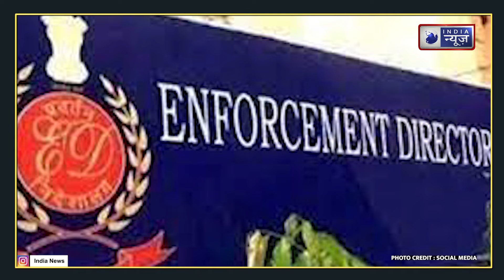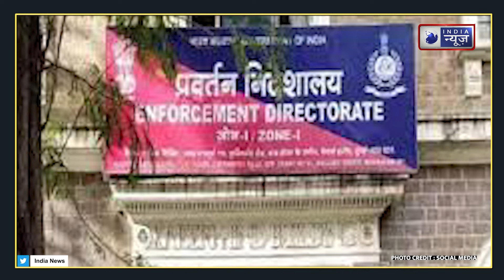पंजाब, हरियाणा और हिमाचल में ED की रेड, 20 से अधिक स्थानों पर सर्च ऑपरेशन | India News Haryana